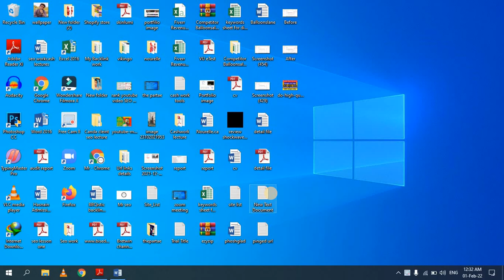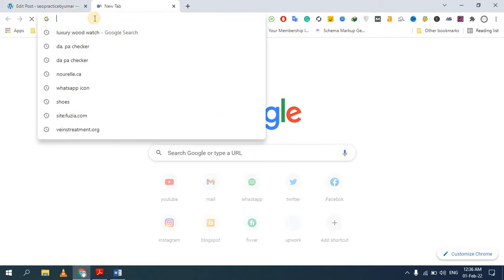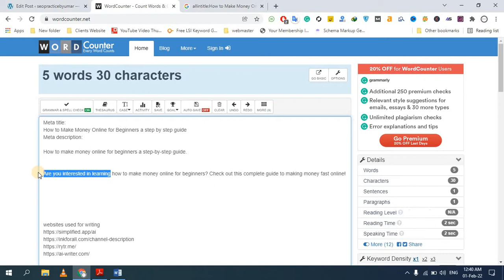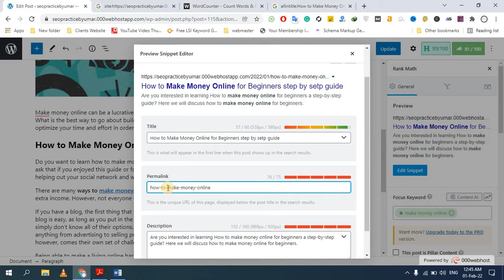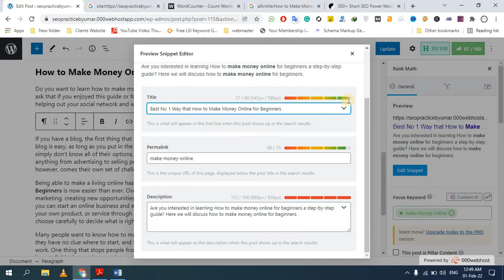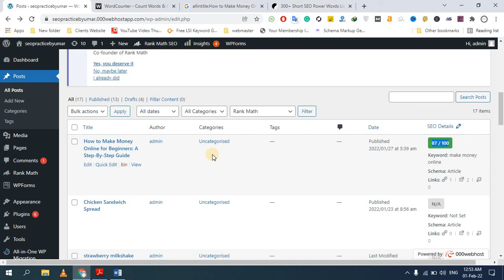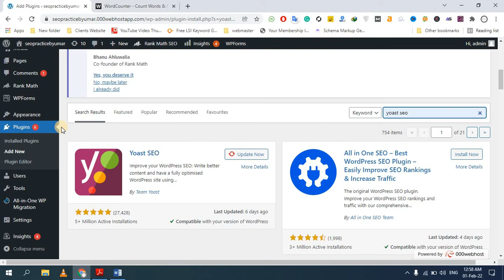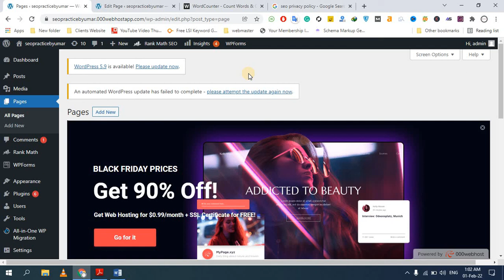Part 13: Complete Rank Math SEO Plugin Tutorial 2022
Hi, Everyone, This is a boy Umar Khan Alyani. I hope that you will enjoy my videos :)